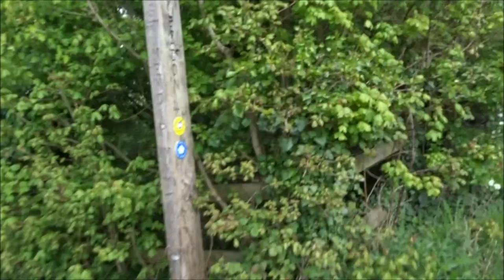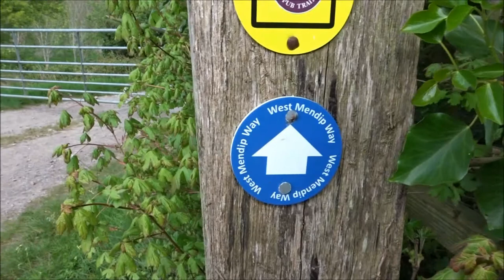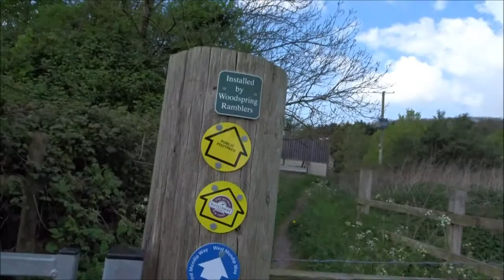Winscombe to Bleadon Walk, Part VIII,' Approaching the Hamlet of LOXTON', by Sheila, April 19th 2017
After traversing and skirting down and around  the Crook Peak area I emerge at the back of the Webbington Country Hotel  and then into the hamlet of Loxton--after crossing over the M5 I follow the signs for the West Mendip Way across a field with the local Parish church in view